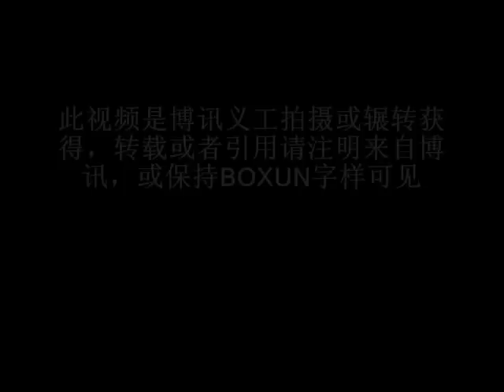3月19日、周六 北京大学门口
为防止明天可能出现的茉莉花散步活动，3月19日北京警方在网传的中关村海龙大厦前悄悄进行布防、演练。博讯义工在海龙大厦的中关村地铁出口出，看见一个中年便衣用微行电台直呼"指挥部、指挥部，A5处有20余行人滞留、、、"
海龙大厦前用建筑挡板隔出若干供行人走的空间，而有的圈挡板内，没有任何建筑作业。

北大东门外，无序停满了挂地方牌的小轿车，也是参加演练的车辆，百姓的车不敢这样停放，也不许可堵门停车。东南门离海龙最近，有500米。

人民大学也紧张了，原来校园横幅漫天挂，现在几乎看不见横幅。北大校园也不挂官方横幅了。

海龙前过街天桥上按装的大型电子眼，也参加演练，可以转角度的电子眼，演练时时不时转动。